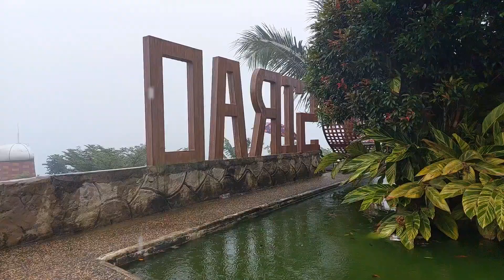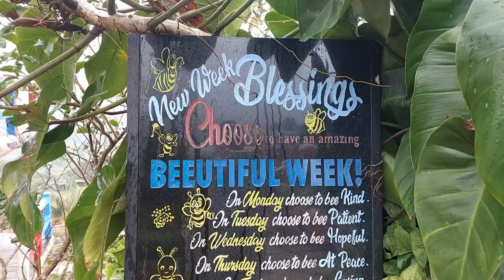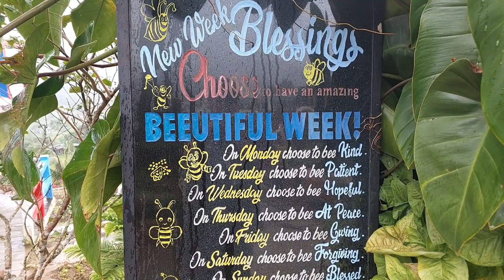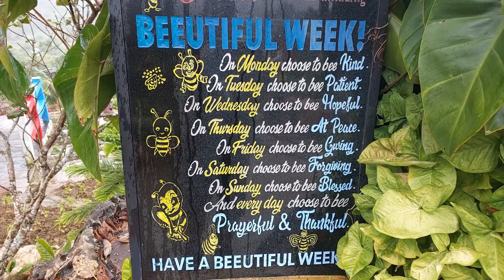Sirao Garden Cebu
Beautiful Place to visit in Cebu